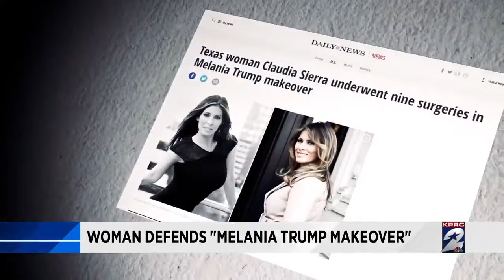Breast cancer survivor faces bullying after Melania Makeover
Plastic Surgery to Look Like Melania Trump? Find out Why Claudia Chose to do so! HOUSTON – For Claudia Sierra, years of bullying and teasing about her looks took a toll on the mother of two.

“Being bullied for my skin color, my nose, my heritage, my hair, my everything, and I would make fun of my own self with these kids that would make fun of me, and I brought it up all the way to an adult,” Sierra said.

Sierra said the bullying even carried over into romantic relationships.

“It was natural for me to be abused in relationships,” she said. “And then it went a step further, where the mental and the abuse words were not working, so this particular person thought, well, let me toss her around. I had a bar stool smashed on my head. I mean, on my nose, and it popped.”

A survivor of domestic violence, Sierra also beat breast cancer.

Even after celebrating those victories, she continued to endure criticism about her appearance. One conversation in particular made her decide she was ready change the way she looked.

“I went on a date, and this man asked for my driver’s license to confirm my age, and I said, ‘I’m 41,’ and I was so excited about it,” Sierra said. “I had just finished having breast cancer, did the radiation. It was one of my first dates. I was super-excited. He looked at (my ID) and said, ‘You look a lot older than that.’”

She went to Houston plastic surgeon Dr. Franklin Rose for consultation.

“I said, ‘Dr. Rose, I want you to change everything that has mentally hurt me. And I don’t want to feel or look at that person anymore,’” Sierra said. “When you have cancer, there’s a lot of sleep that is lost. And I felt a little weak, and I didn’t look rested, so we pulled my cheeks back. We did kind of
like a semi-facelift right here.”

Dr. Rose removed a bump in her nose, gave her breast implants, a tummy tuck and sculpted her abs.

“I feel like a woman again,” Sierra said.

Sierra said the entire makeover was inspired by a famous first lady: Melania Trump.

Sierra’s surgeries were chronicled by television show Inside Edition and made headlines in the New York Daily News, turning her story into a media sensation and creating a backlash.

“I said I was inspired by her. I never said I wanted to look exactly like her,” Sierra said. “Melania Trump is Melania Trump, and Claudia Sierra is Claudia Sierra.”

Once people got wind of the story, Sierra said the bullying started again – this time on social media.

“Every night, at 3 or 4 in the morning, for some reason I wake up and I’ve got Google alerts, and I’ve got messages from random friends, and they’re like, ‘Gosh, can you believe what they’re saying? Can you believe, can you believe? Claudia, you’re just getting bashed. Did you see this picture they put out on you?'”

When asked what she wants people to really know about her, Sierra’s response was simple.

“I feel so good, and I’m so healthy, and I wish the people that are judging me and insulting me would say, ‘You know what, if I could, I would.’ Let me enjoy it. Let me have this moment,” she said.

Sierra said although hurtful, the entire ordeal has made her stronger. She said she now plans to write a book on bullying and use it to encourage children and adults who have been bullied, as well as help women who have been the victims of domestic abuse.